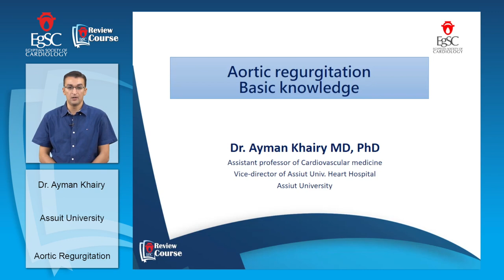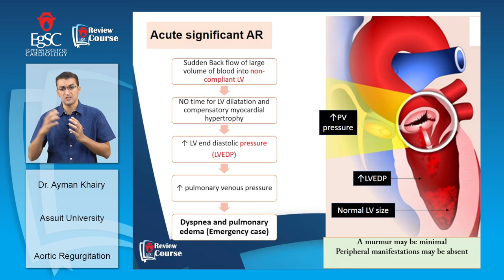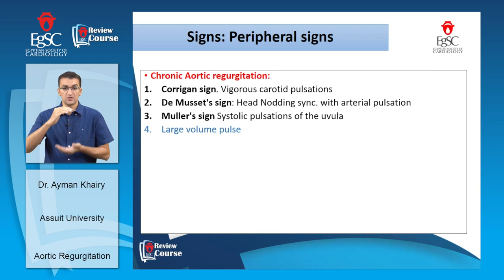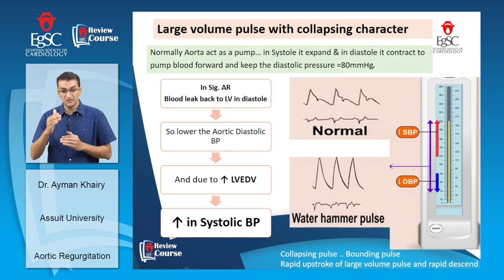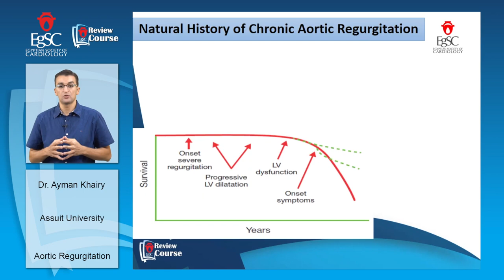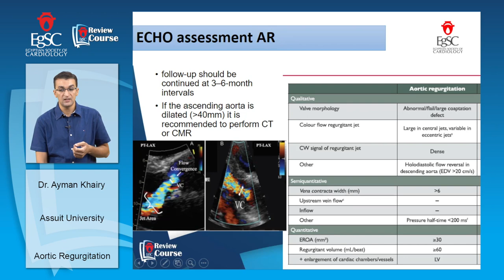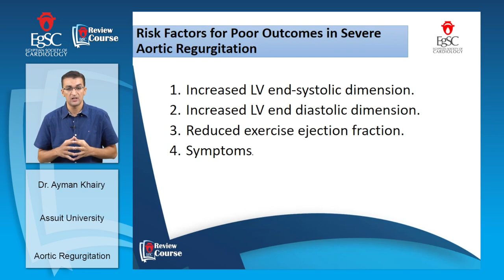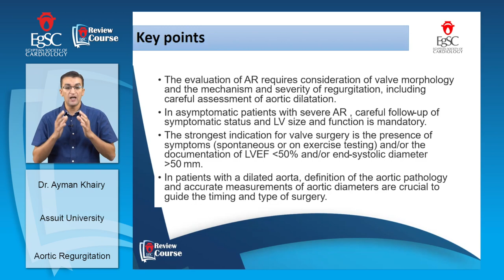Aortic Regurgitation - Dr. Ayman Khairy